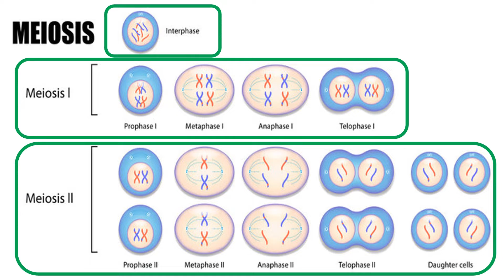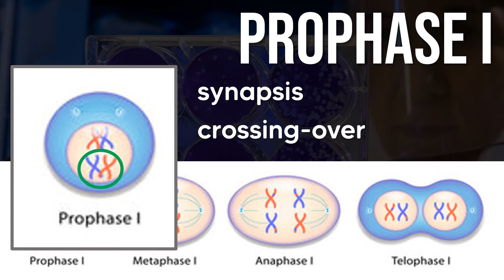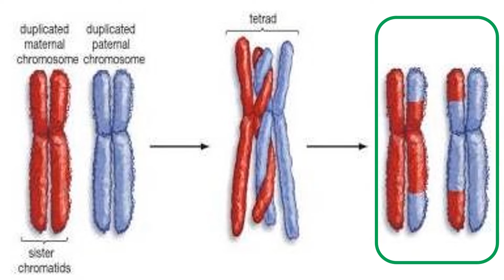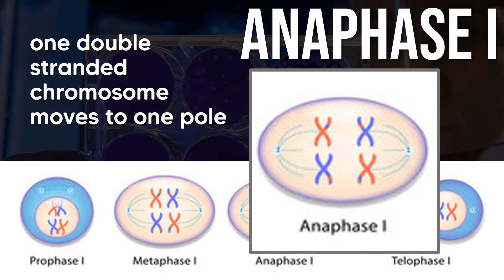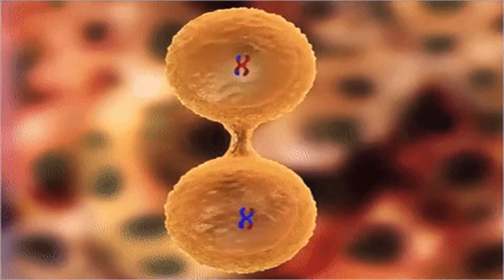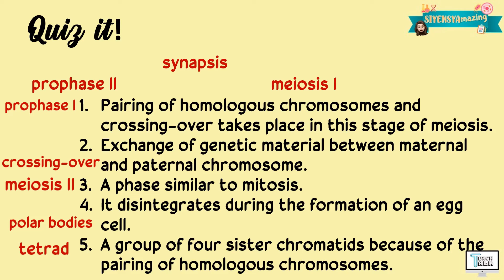Meiosis | Biology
This video explains the Meiosis. This is covered under Grade 8 Science.

Have fun!